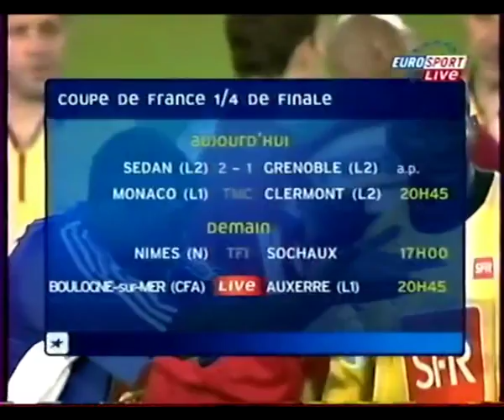CSSA-Grenoble 1/4 Finale CDF 2004/2005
1/4 de finale Coupe de France 2004/2005
Stade Louis Dugauguez